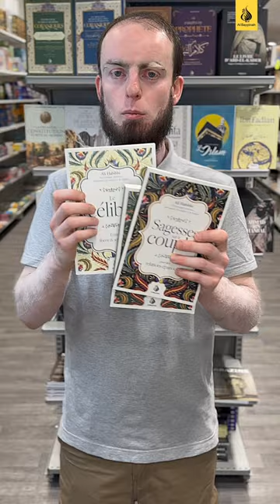Les conseils de libraire : 3 livres de Ali Habibbi par Thomas Sibille